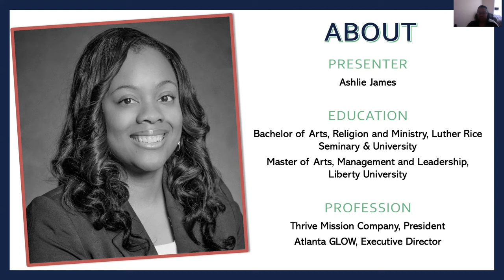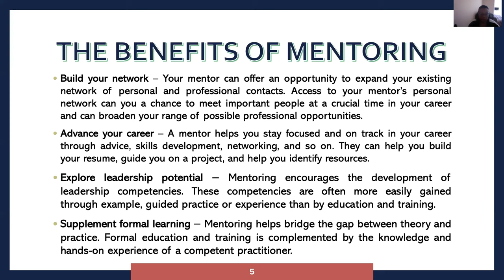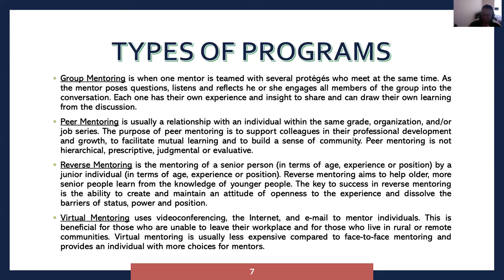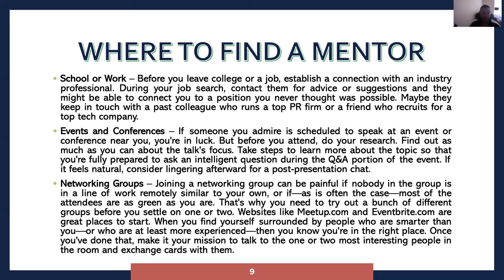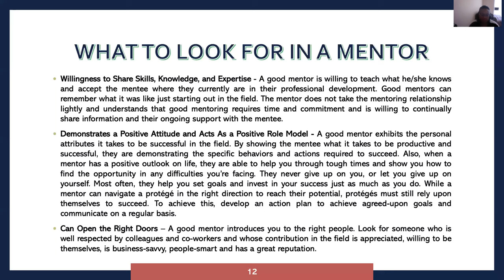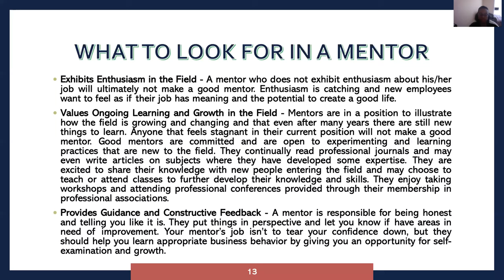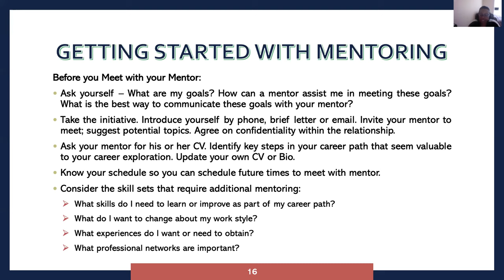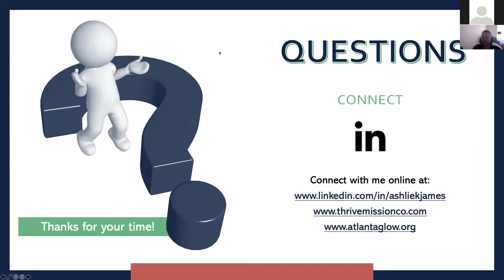ESW TALKS - Ashlie James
The Mentoring Effect with Ashlie James

Ashlie James has over 15 years of professional and volunteer experience serving charitable and educational institutions of all sizes and scopes. Her lifetime career achievements include over $27 million in funded written and co-written government, foundation, and corporate grant proposals. She currently serves as the executive director at Atlanta GLOW, a nonprofit that provides mentoring, leadership development, and life skills training to underserved women and girls. She is also principal consultant at Thrive Mission Company, a consulting agency providing mission-driven consulting and grant writing services to grassroots nonprofits.